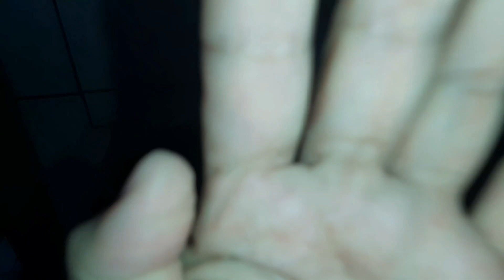FIZ TORTA DE CARNE MOÍDA | QUEIJO COZIDO | JACARÉ ESTÁ COMENDO OS PINTINHOS 😓 -mônica lisboa 🍃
EAI TURMINHA CÊS TÃO BEM?
no vídeo de hoje mostrei um pouco da minha rotina morando na roça, e fiz uma receita de torta de carne moída.

☆SE NÃO FOR INSCRITO  ,INSCREVEA-SE

♡CANAL DA MINHA IRMÃ (RAIANIS LISBOA)

QUE DEUS ABENÇOE GRANDEMENTE A VIDA DE NOS TODOS🙏❤